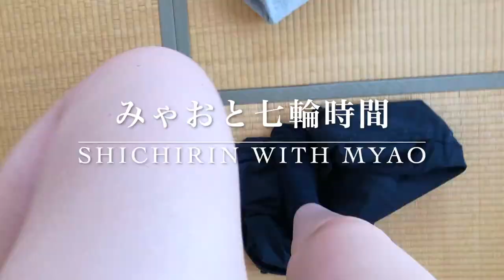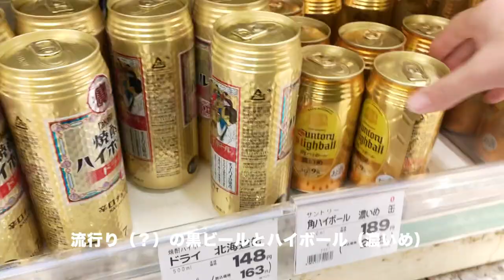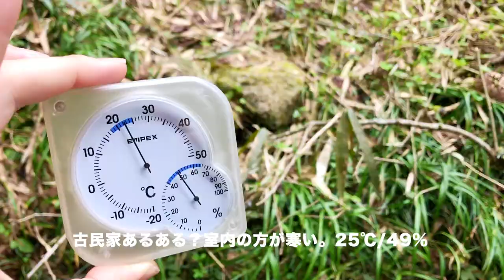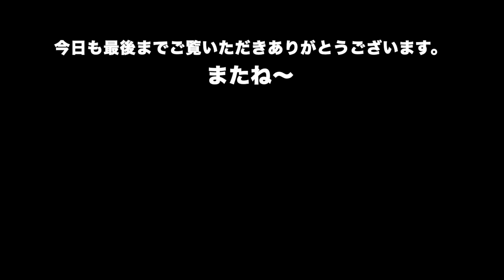【七輪チーズフォンデュ】フランクフルトと辛いラーメン/古民家女子ひとり呑み#29/Cheese BBQ in Japanese old garden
こんにちは、みゃおです。
ひとり楽しむ七輪の食事とお酒。
ご一緒しませんか？
仕事が終わると急いでおばあちゃんの家に向かう。
田舎の家にちょっとした食べ物を持ち込んでお休みを楽しもう。

Hi I'm Myao!
Get off my work, run to the market and heading to my grandmother's house that surrounded by green.
and enjoy the dinner with Shichirin (Japanese BBQ) by myself at night before my day off.